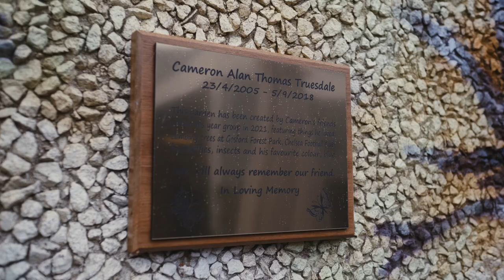Brownlow Integrated College - Our School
In this short welcome video we hope that you get a flavour of what our school is all about.